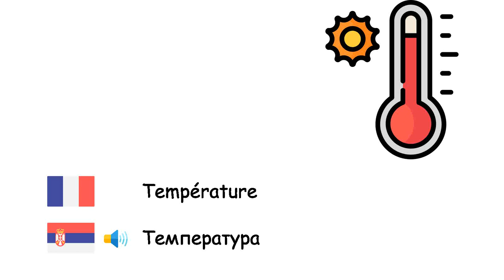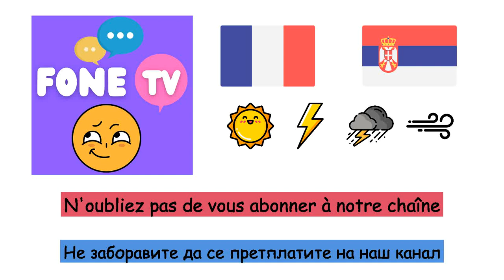La météo (Serbe) (fr-sr)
Fone TV
fr-sr-12
Време (Српски језик)
Neiger - Снег
Vent - Ветар
Froid - Хладно
Pluie - Киша
Température - Температура
Arc-en-ciel - Дуга
Ensoleillé - сунчано
Nuageux - Облачно
Tonnerre - гром
Éclair - Munja
Ouragan - Ураган
Tempête - Олуја
Grêle - Град
Tornade - Торнадо